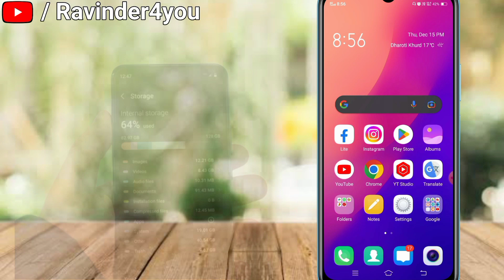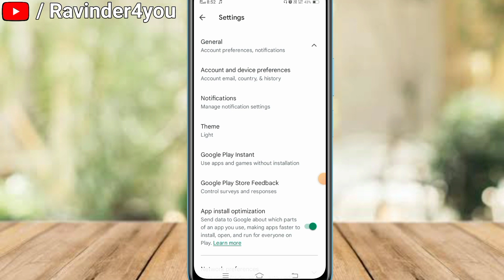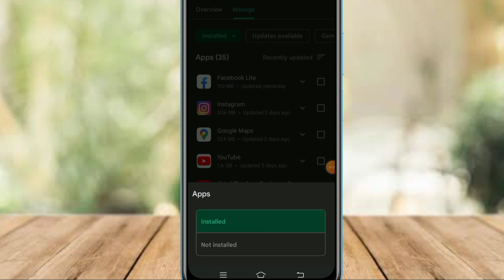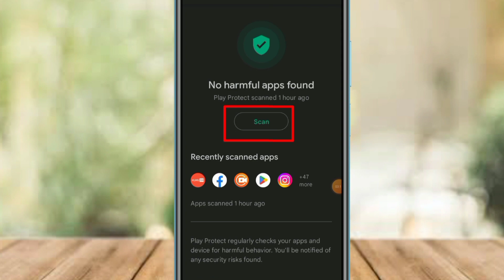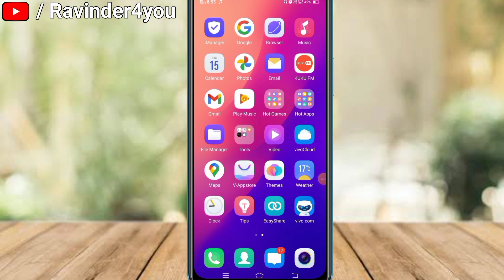Google Play Services Hidden Settings Apk || प्ले स्टोर से बैटरी बैकअप कैसे बनाएं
हल्लो दोस्तों आज की विडियो में हमने आपको गूगल प्ले स्टोर की 3 हिडेन सेटिंग के बारे में बताया है।

बैटरी बैकअप कैसे बनाएं?
मोबाइल की बैटरी जल्दी खत्म हो जाए तो क्या करें?
मोबाइल का बैटरी बैकअप कैसे बनाएं?
बैटरी को ज्यादा देर तक कैसे चलाएं?

📢 सोशल मीडिया पर भाई को Follow करे 👇

1. My instagram channel